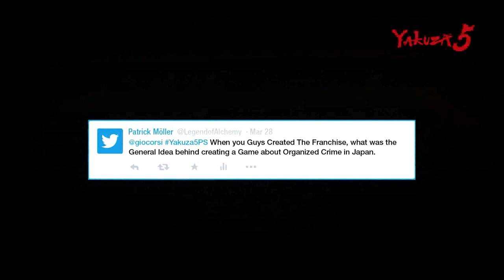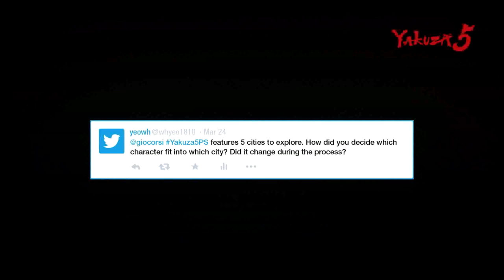Yakuza 5 Developer Interview: Welcome to the World of Yakuza 5 (1/3)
In the first of three videos, Gio Corsio sits down with two of the developers from the legendary Yakuza series, General Director Toshihiro Nagoshi and Producer Masayoshi Yokoyama, to discuss the game's theme, scope, and to answer some of the questions from the fans.